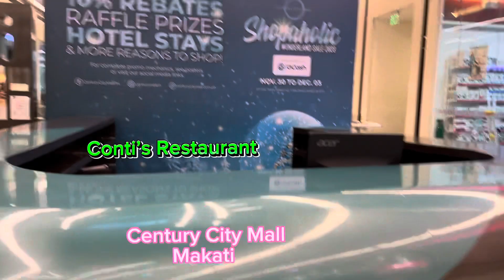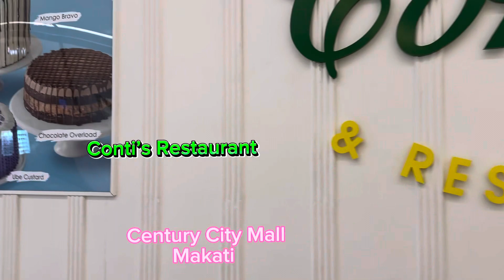Century City Mall/Makati